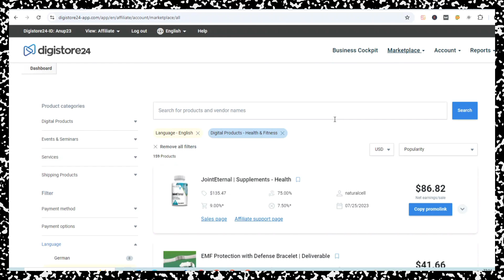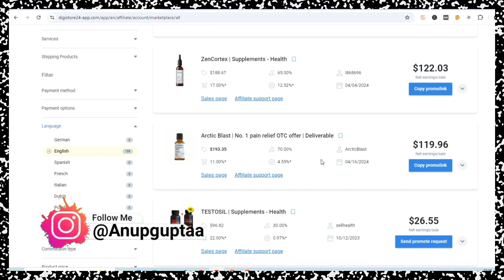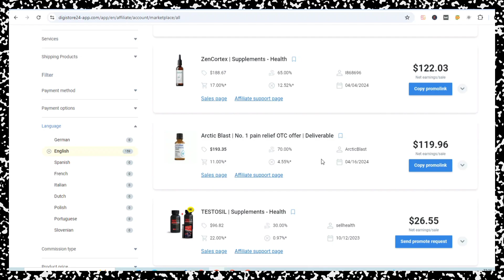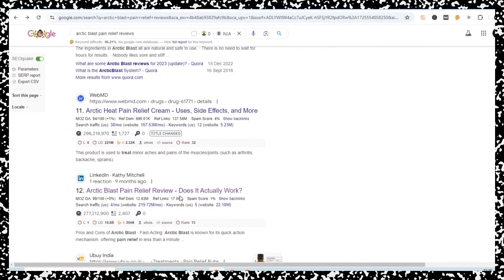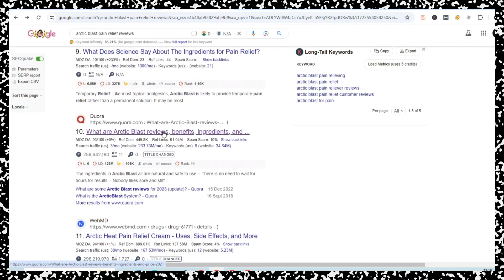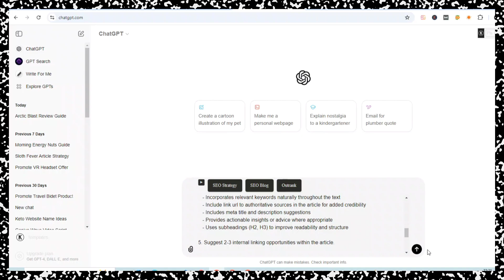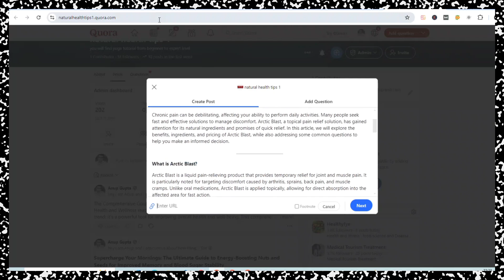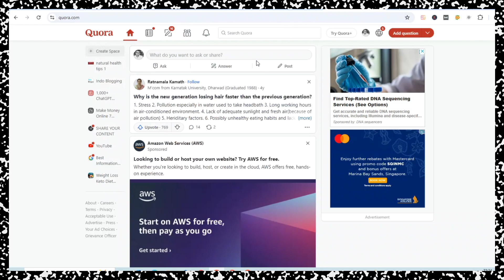Google Search से Traffic और SALES | Convert Product URL Into Affiliate Review Post | USA Traffic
This guide shows you how to write review blog posts and product review articles quickly and easily. Use our unique content generator to create AI copywriting that stands out.
This course is perfect for those wanting to make oney online with reviews, especially in affiliate marketing. We'll teach you how to write product reviews for Amazon, Warrior Plus, Clickbank affiliate products, and other platforms.
Recommended videos-
Query Solved:
1. How to get free traffic for CPA marketing in 2024
2. How to get free traffic to your CPA affiliate Marketing
3. How to get free traffic for Affiliate Marketing
4. How to promote affiliate links on Google
5. How to do affiliate marketing with Blog Post
6. Make Mney With Digistore24 Affiliate Marketing 2024